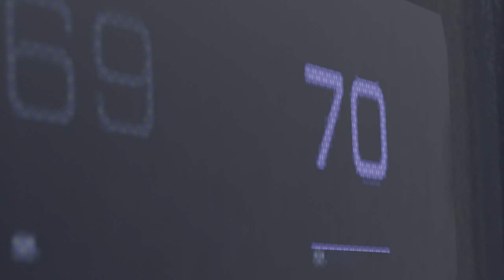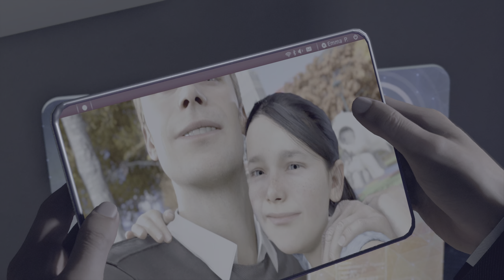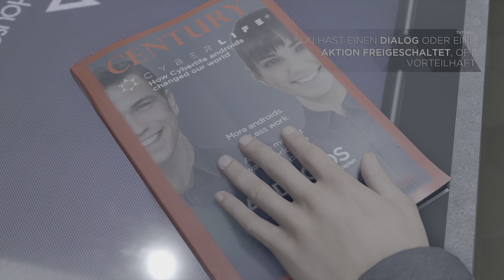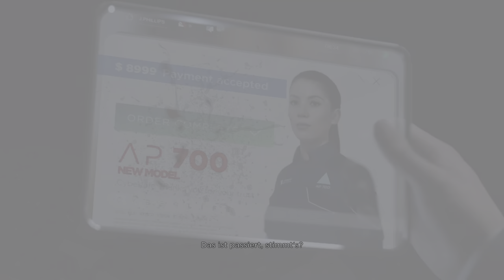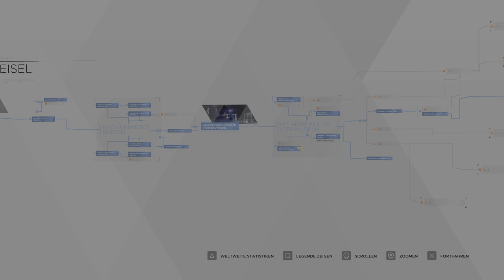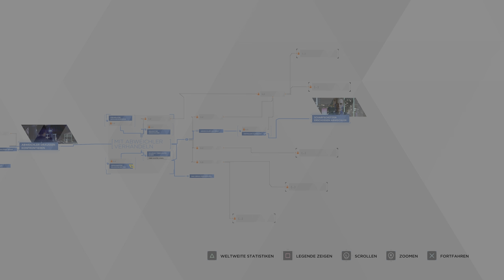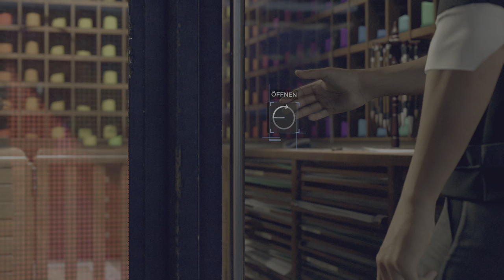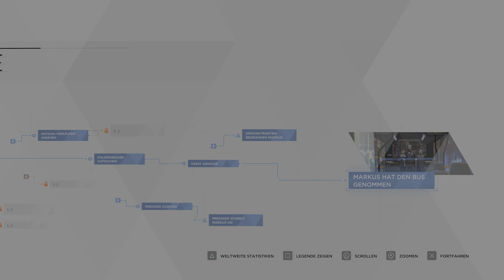Detroit become human Gameplay #01 - Daniel leg die WAFFE weg !